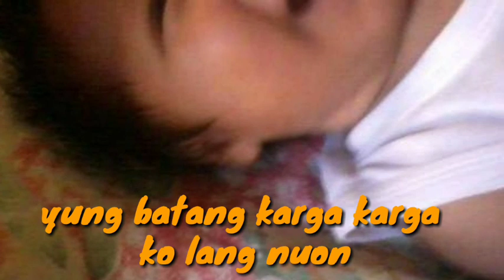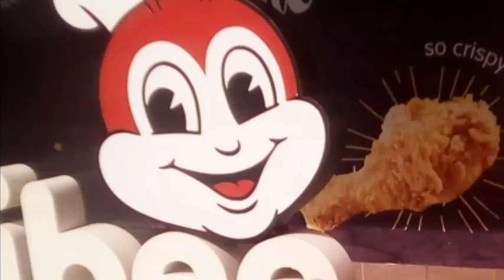Happy 5th birthday Bunso Matt Janzel|Video Greetings For Him|Picture Compiliations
Video greetings for my son's birthday!!!